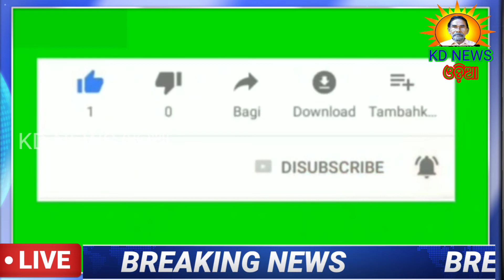ହରିଚନ୍ଦନପୁର ରେ ଦୁର୍ଗାପୂଜା ପାଳିତ ।